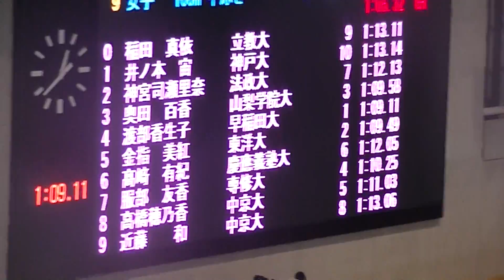インカレ 100m br 高崎